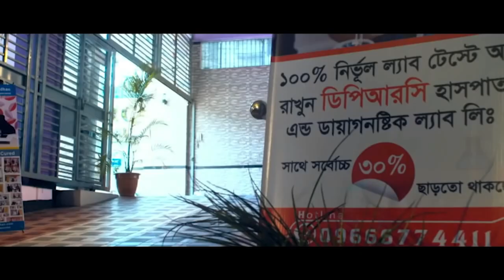কোমর ব্যথা,পায়ের ব্যথা ও পায়ের গোড়ালী ব্যথা নিয়ে DPRC তে এসেছিলাম আলহামদুলিল্লাহ আমি এখন সুস্থ PLID